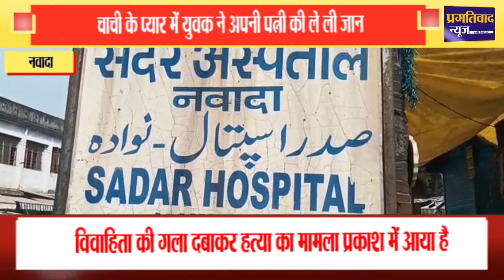चाची के प्यार में युवक ने अपनी पत्नी की ले ली जान || Nawada || P24 News